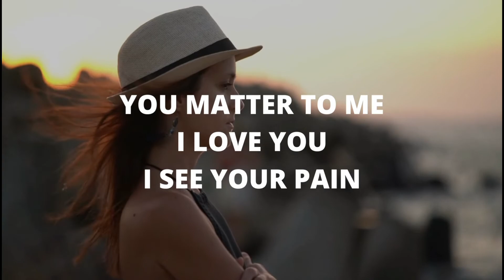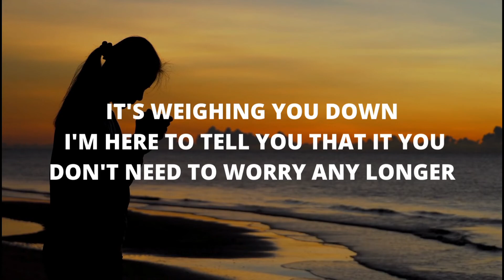6 SIGNS - GOD IS ABOUT TO OPEN NEW DOORS FOR YOU | GOD'S MESSAGE FOR YOU TODAY 💌